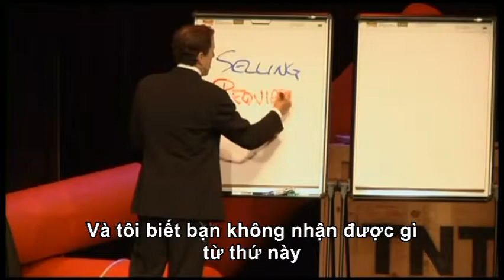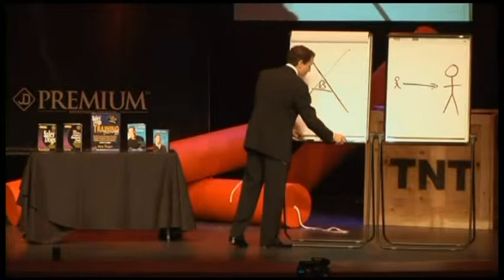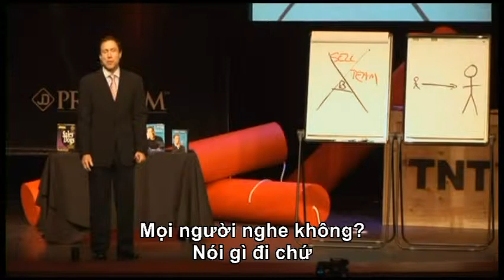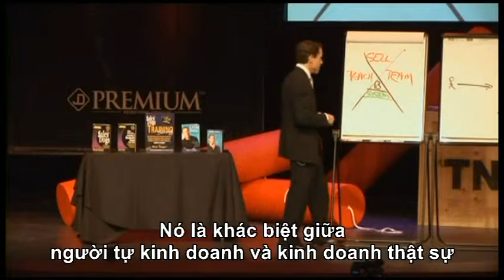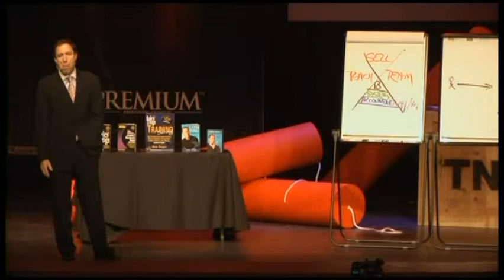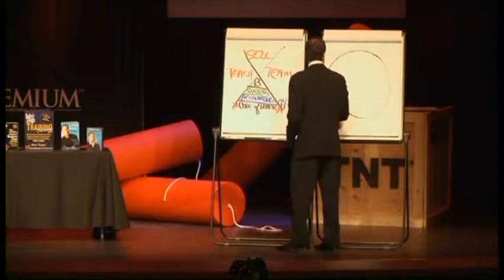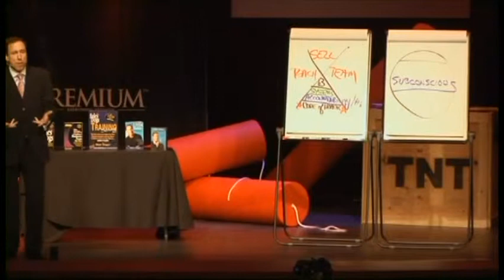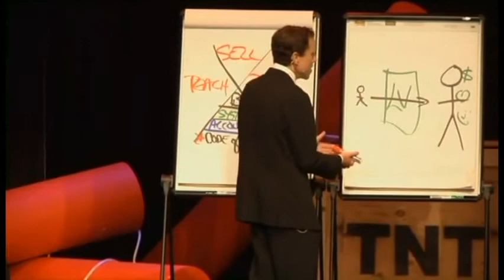DVD BÍ QUYẾT BÁN HÀNG TỪ BẬT THẦY VỀ SALES-P1